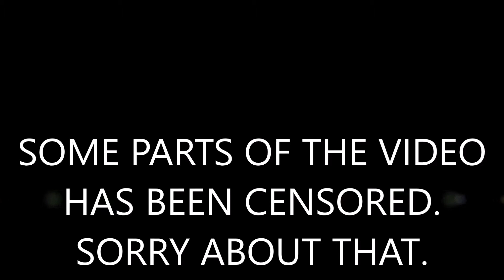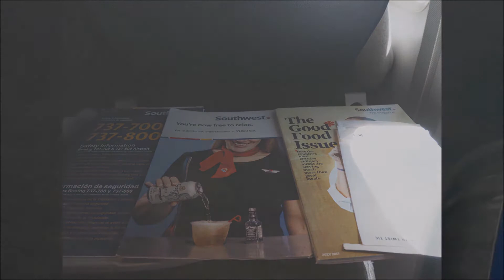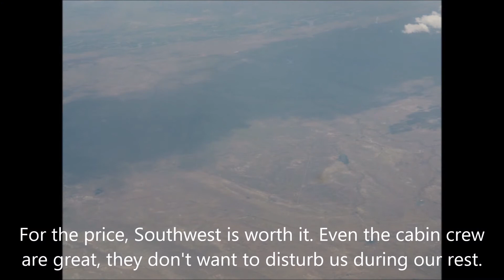(FRITS #3) Southwest Airlines Flight Experience - WN2591 Seattle to Chicago MDW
SEATS FEATURED:
Economy: Collins Spectrum seats

I gave one of the low-cost airlines in the US, Southwest Airlines, a try.

As I have checked in online, I just need to drop my baggage, then proceed straight to the boarding gate. The check-in and security control was smooth. The flight was smooth, and the cabin crews were nice and friendly, and they didn't disturb my rest during the flight. I ordered orange juice for the flight. The wifi was surprisingly smooth and fast.
One thing to note was the boarding process was quite unique: They gave you a code during check-in and you are free to choose your own seat. I sat on 6F, just behind the engine. The seat was surprisingly spacious, with an amazing 32 inches of seat pitch, on the 737-700. But sadly I have to seat next to a grandma which said something disturbing for me to put in this video, so I censored those words.
Apologize for the no music part at the Chicago Views, because the music was accidentally muted, IDK why.
At the end of the journey, I got off immediately since this aircraft had a tight turnaround as they were going to depart for Birmingham. I spent the rest of the journey waiting for my 2nd flight to Buffalo which was delayed. Overall, Southwest is a must-try LCC.
I hope you enjoy this video. Using parts of my video for any reason (even for commercials), apart from the music is strictly prohibited by local law.